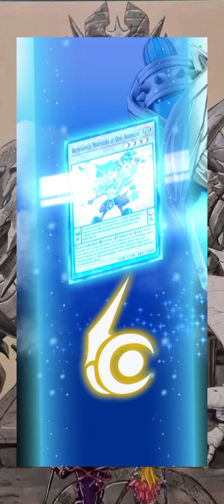Mejor deck mago oscuro Duel Links vz deck pendulum rabioso (2023)